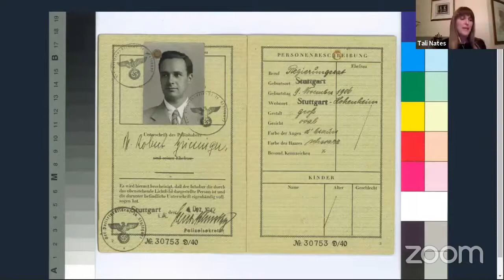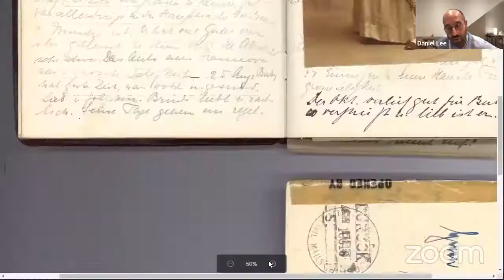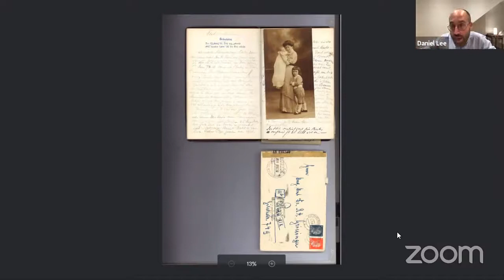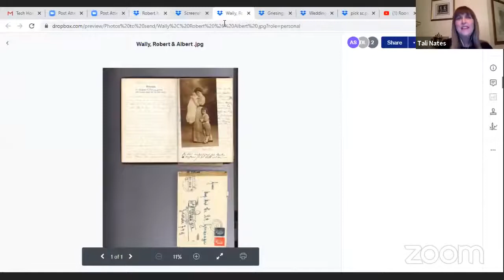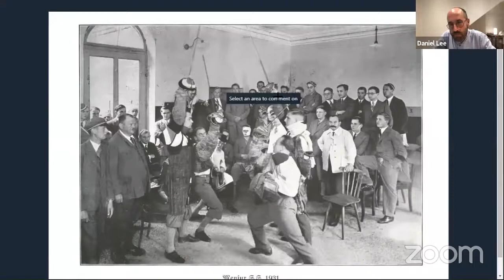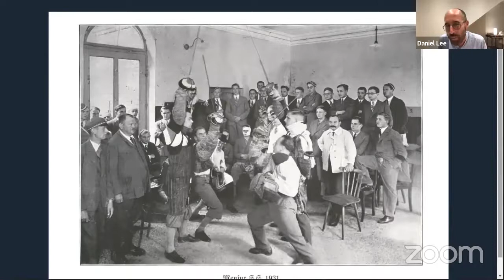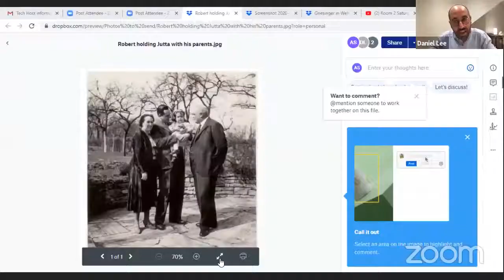The SS Officer's Armchair : In Search of a Hidden Life - Daniel Lee &Tali Nates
The SS Officer’s Armchair is an enthralling
detective story and a reconsideration of daily
life in the Third Reich. Based on documents
discovered concealed within a simple chair
for seventy years, it provides a window into
the life of Hitler’s millions of nameless
followers and into the mechanisms through
which ordinary people enacted history's
most extraordinary atrocity.

Daniel Lee
Daniel Lee is a historian of the Second World War and a specialist in the history of Jews in France and North Africa
during the Holocaust. He is a lecturer in modern history at Queen Mary, University London, and the author of Pétain's
Jewish Children (2014). As a BBC Radio 3 New Generation Thinker, Lee is a regular broadcaster on radio. He lives in
North London.

Tali Nates
Tali is the founding director of the Johannesburg Holocaust & Genocide Centre. She lectures internationally and
contributes to numerous publications, including 'Remembering the Holocaust in Educational Settings' as well as 'God,
Faith & Identity from the Ashes: Reflections of Children and Grandchildren of Holocaust Survivors'. She serves on the
Academic Advisory Group of the School of Social and Health Sciences, Monash University, RSA. She has been
passionately involved in Limmud South Africa for many years